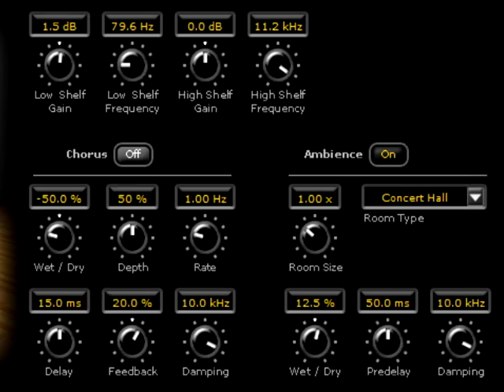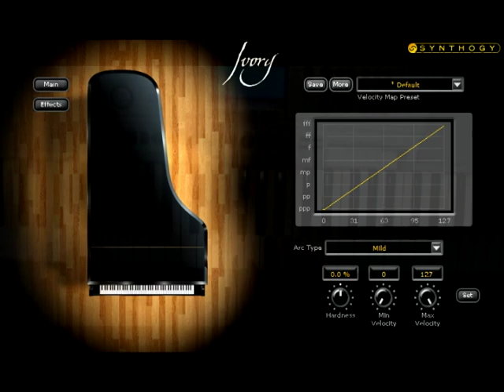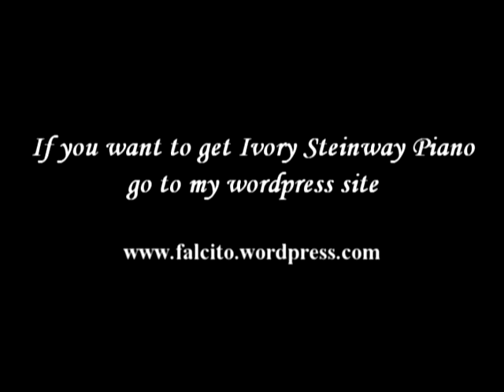Synthogy Ivory Steinway Grand piano VST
This is a Steinway German D grand piano, ivory is the most avance VST Pianos ever

Serene requiem midi file

If you like ivory watch  the video to get the download link